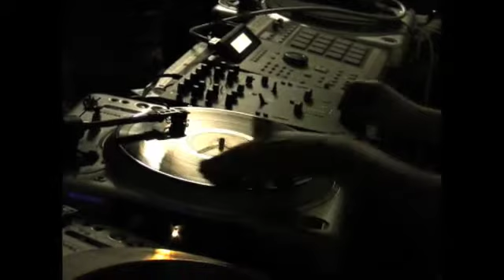Community Skratch Games 09 - PART 1 OF 2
Another installlment of Community Skratch Games highlights featuring Fidel Cutstro, Djackulate, Blam One, Deviant, Gondek, Tweek, Blak Randy, Cycklist and Itchi.